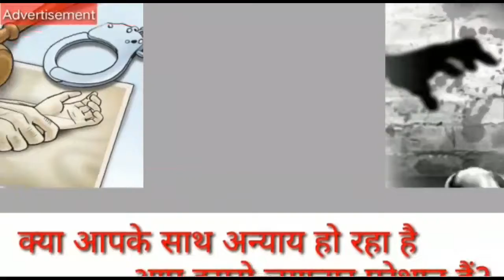ब्याड में हुए मामलों को लेकर पूरा का पूरा गांव पहुंचा पुलिस स्टेशन जानिए, क्या है पूरा मामला!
About this Video:-ब्याड में हुए मामलों को लेकर पूरा का पूरा गांव पहुंचा पुलिस स्टेशन जानिए,  क्या है पूरा मामला!